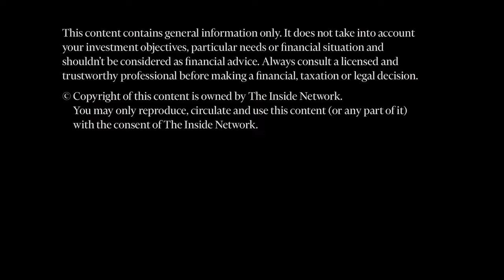Marcus Bogdan from Blackmore Capital goes INDepth with James Dunn from The Inside Network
Marcus Bogdan from Blackmore Capital Equity Investors goes INDepth with James Dunn from The Inside Network about the 'Importance of Process and Discipline in Successful Investing'.